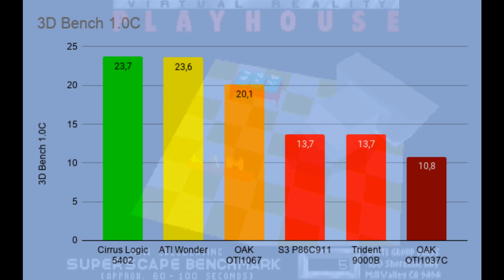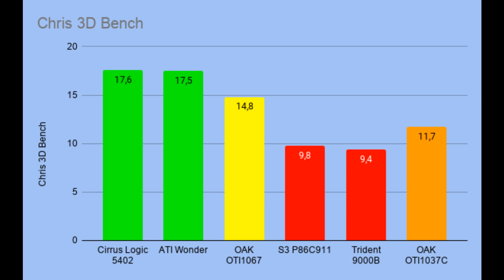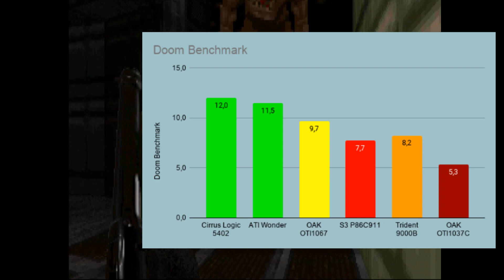PC-VGA-LEGACY: ISA-VGA Benchmark with Doom II music played on Kawai GMega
Hello friends, beside soundcards, wavetable modules and midi modules i'm also very interested in the history of graphics cards.  In a previous video i'd benchmarked some of my PCI VGA cards, and now its time to benchmark my ISA-cards. (In  a further video I'll do the same with my VLB-cards)

What do you think about the results? I was surprised how slow the Trident is, and how fast the old ATI Wonder is. The OTI 1067 was faster than i expected, and the S3 slower. Maybe in windows 3.1 with its GUI the performance will depend more on the drivers and we would get another result?

Music is level 20 Music from ID-Softwares Doom 2 (1994). Its played via General Midi on Kawai GMega Midi synthesizer wich I'll present you in another video sometimes. Its candy to the ears, isn't it?

listen - enjoy - like - subscirbe
comments welcome

Ernie
PC-SOUND-LEGACY